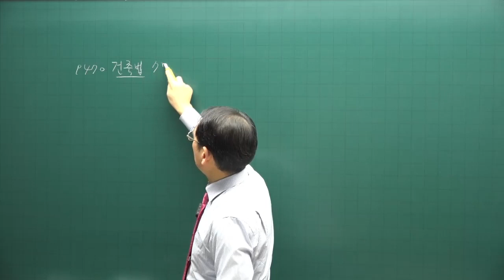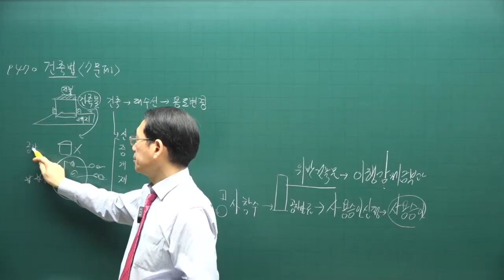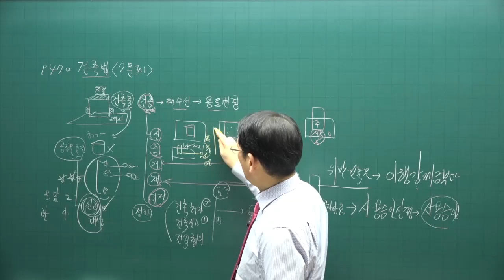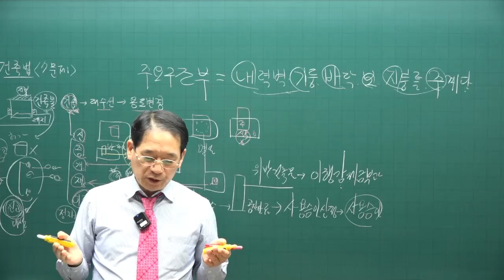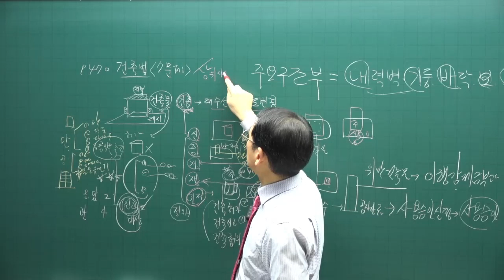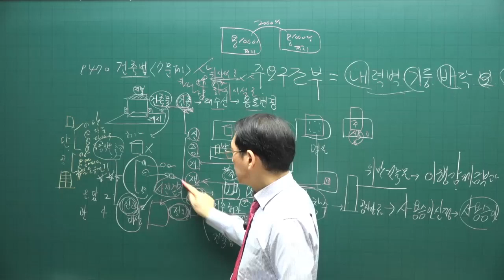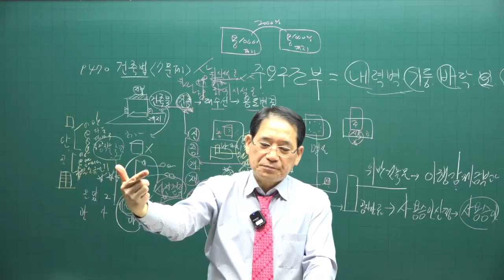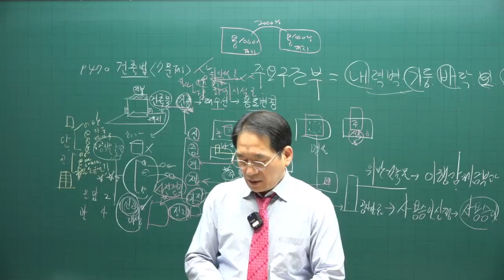[공전무 - 공인중개사 무료인강] 2023년 공인중개사 시험과목 부동산공법 박한수 교수 기본이론 27강